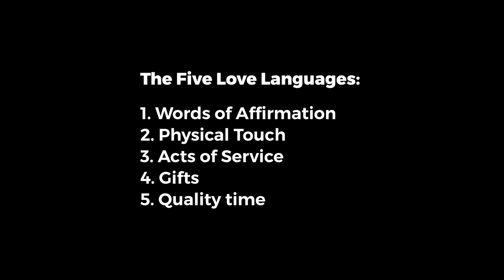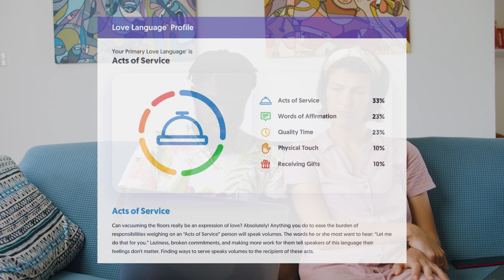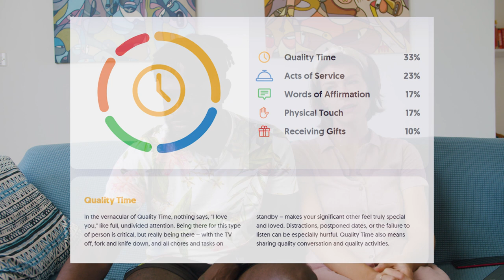Is LOVE LANGUAGE the best way to love ANYONE?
We took a Love Language Test to see if we having been listening and taking cues from how we love and want to be loved. In a world where compatibility is so much work, it's always great to know more about how to love and be loved.